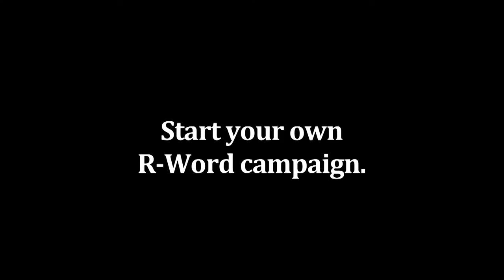SB9 Ballard PT04 Film: Words Matter